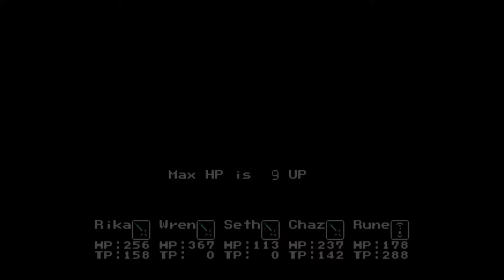Phantasy Star IV - [27/32] Act 5 #2 Soldier Temple, meeting Seth, to Aero Prism & BOSS Dark Force 3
Phantasy Star IV The End of the Millennium - [27/32] Act 5 #2 Soldier Temple, meeting Seth, to Aero Prism & BOSS Dark Force 3

Meese finished